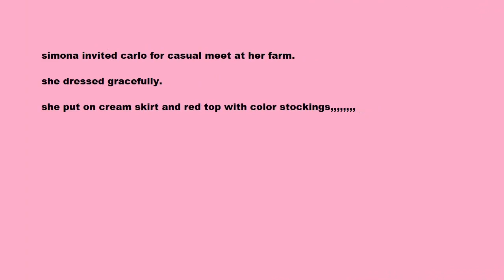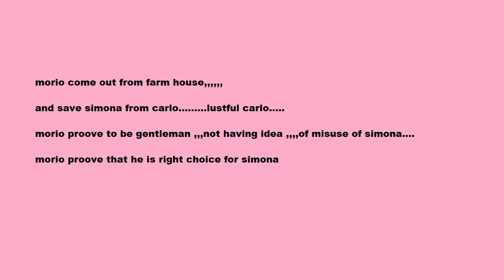Crossdresser Love Triangle Photo Story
Crossdressing Story presents Crossdresser love triangle about love of crossdresser to two friends. The story is for all Transgender, Crossdresser and for Sissy Boy.